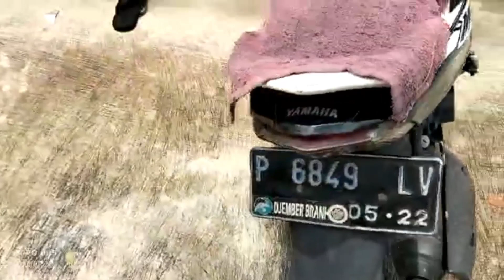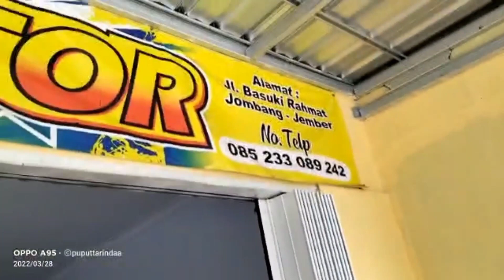REVIEW!! SEMUA MOTOR JELEK HARGA 3 JT 500 SAJAA😱085233089242⬅️WA